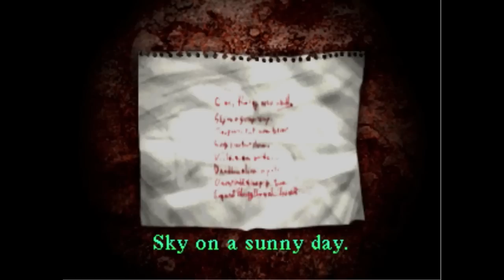Silent Hill Walkthrough part 14- Guest Stars: Katie's Friends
Every Friday my friends and I get together and make food and play video games :V